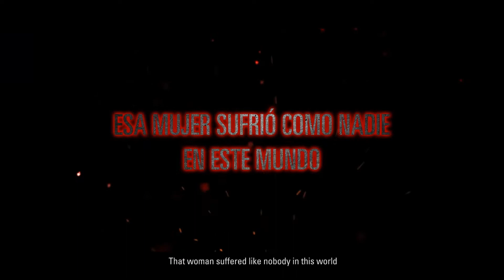Now on orlygift: "Malavision®: The Origin" for FREE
300 keys available (12 keys per 1 hour)
Ending: 2017/11/06 13:00 am CEST

How to enter:
1.
2. Share the game on Facebook or Twitter
3. Enter the the giveaway and we randomly choose happy winners every 1 hour!

If you don't get a key on your first try, don't give up your chance will rise every round! We start a new round every 1 hour, so everyone has a chance to get free games!

Share.Play.Rate.
Support Indie Developers and get Steam games for free.